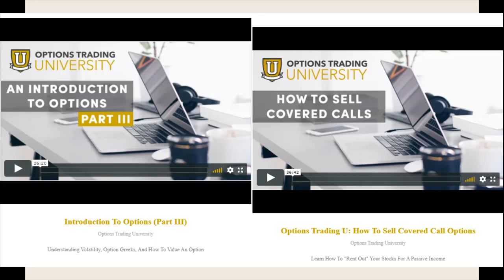The Coming Commodities Bull Market w/ Jerry Robinson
Host: Jerry Robinson (Economist, Author, Investor)

Podcast Description: With the U.S. dollar expected to continue weakening into 2021, historically cheap commodity prices appear poised for a sustained bull market. Learn three reasons we believe commodities are poised for a bull market rally in 2021 in this latest episode of Follow the Money radio.

Commodities go up when the value of the U.S. dollar goes down. What, beyond a falling U.S. dollar, may provide an upside catalyst for commodity prices into 2021? Listen closely as trading coach Jerry Robinson explains why he is bullish on the future of commodities.

Topics include:

* More money supply leads to higher prices

* Get ready for a revival of the Tea Party Republicans and the coming “Biden Bubble”

* Commodities like gold and silver should be considered as a part of every wise investor’s portfolio

* Washington spent more in the last four years than ever before

* In 2021, we expect a growing awareness of Washington’s debauchery of the currency

* How President Trump’s economic message during the Biden administration may hurt stock prices and boost commodity prices

* Tips on investing success in this unusual environment

All that and more on this power-packed episode of Follow the Money Radio!

Jerry Robinson is the founder of Followthemoney.com, an independent financial education service that serves traders and investors around the world.

Swing Trading Course: An Introduction To Profitable Short-Term Trading

Position Trading Course: The 200 Day Moving Average Strategy

Learn to trade, invest and earn more income by becoming a member of Followthemoney.com

incoming searches: commodities, federal reserve, interest rates, gold, silver, mining stocks, cryptocurrency, finance, economics, stock market, stock trader, jerry robinson, ftmweekly, follow the money radio, swing trading, position trading, trading, gold, gold mining, s&p 500, great depression, recession,